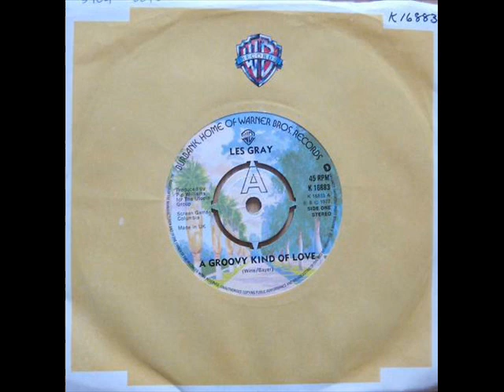I Think Of You - Les Gray ( of Mud ) ( 1979 )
Les Gray ( 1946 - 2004 ) was the lead singer of 70s band Mud .
Les released 3 solo singles on Warner Brothers in the late 70s the last of which was this non-charting single I Think Of You from 1979. The song was originally a 1964 hit single for The Merseybeats .
With thanks to mudrocker .